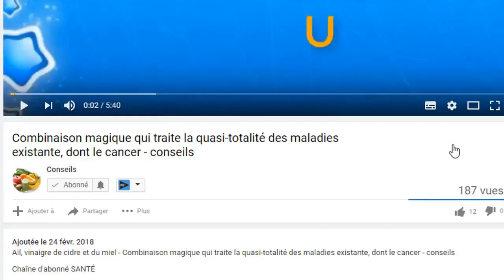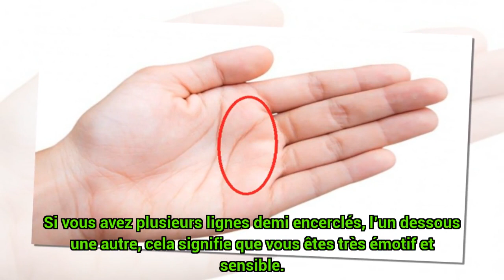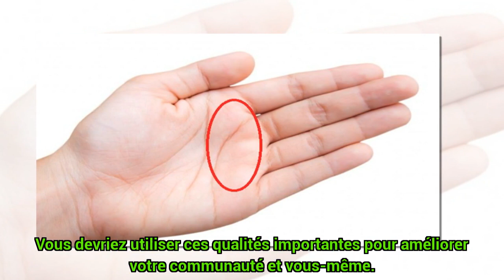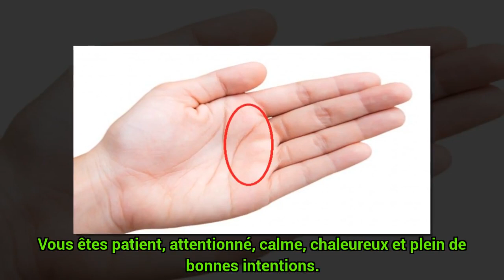Lignes de la main et significations - conseils